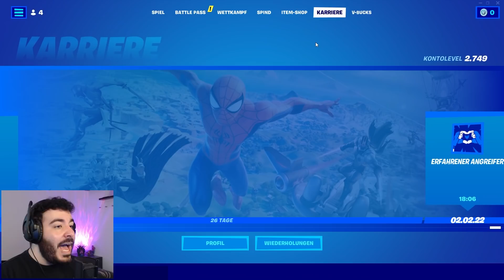ICH WURDE ÜBERRASCHT!